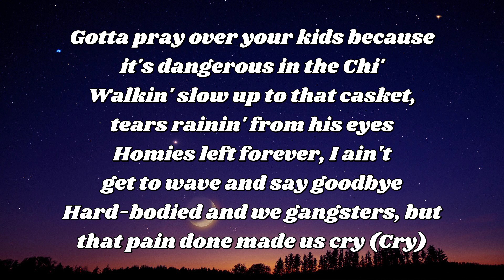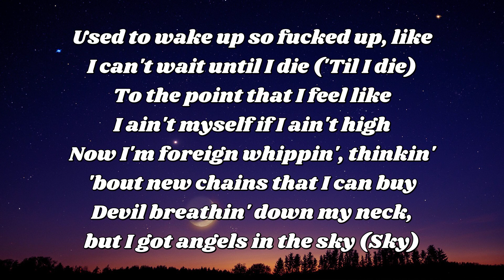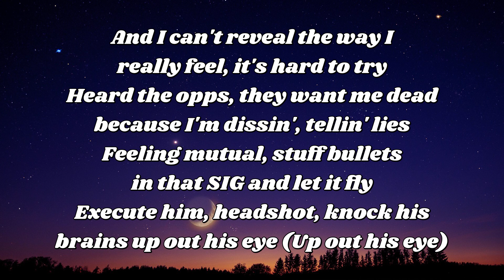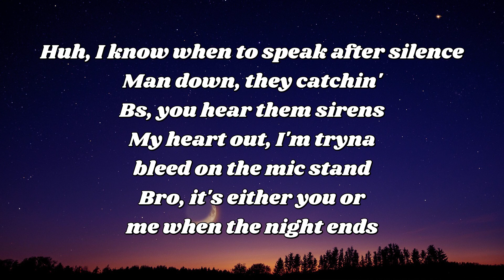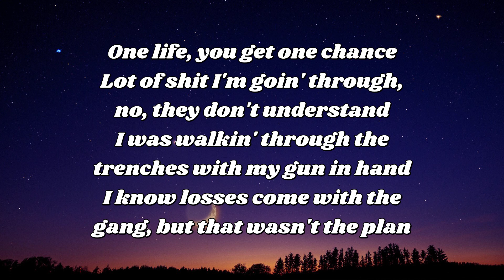Polo G Angels In The Sky Lyrics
Polo G Angels In The Sky Lyrics#lyrics